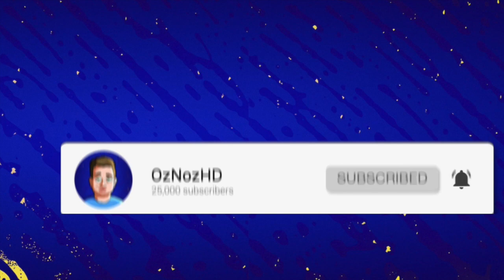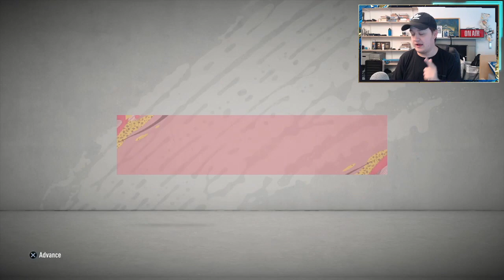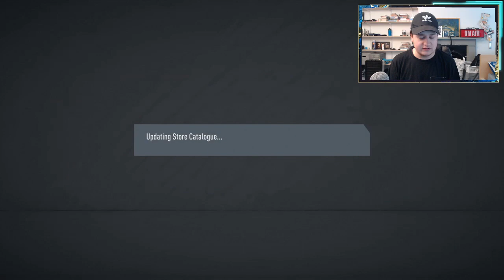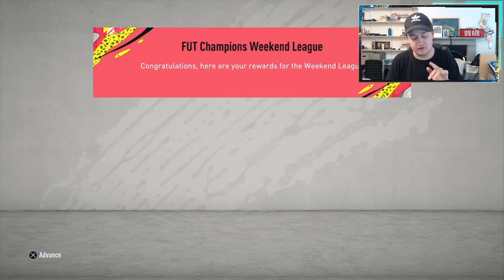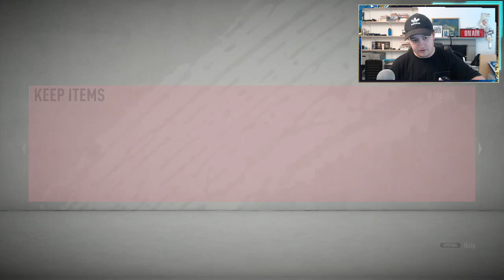INSANE ULTIMATE TOTS FUT CHAMPIONS REWARDS! 4 X GOLD 1 REWARDS! - FIFA 20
The ultimate tots fut champions rewards are here! We have 4 gold 1 fifa 20 fut champions rewards here for the fifa 20 ultimate tots!

fifa 20 fut champions, fut champions rewards, fifa 20 ultimate tots, ultimate tots fut champions, ultimate tots fut champions rewards, gold 1 fut champions rewards,
Video uploaded & owned by OzNozHD. (PG, Family Friendly)